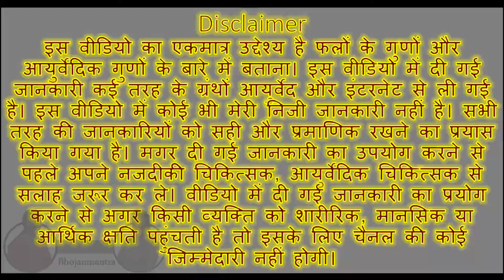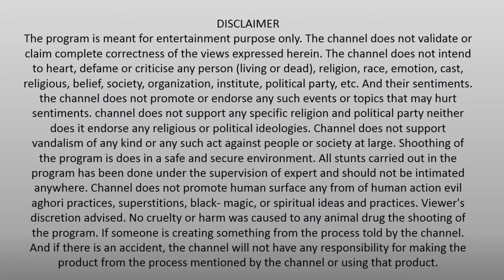Turmeric Tea | सेहतमंद हल्दी की चाय | हल्दी की चाय अगर पिएंगे तो कई तरह की बीमारियों से निजात पाएंगे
Turmeric Tea
हल्दी की चाय । हल्दी आपकी सेहत के लिए बहुत ही ज्यादा लाभकारी होता। और अगर उसकी चाय मिल जाए आपको तो फिर कहना ही क्या है। इसीलिए हम आपके लिए इस वीडियो मैं लेकर आए हैं सेहतमंद हल्दी की चाय जिसको कि आप अपनी फैमिली टीम में शामिल करें और अपनी सेहत की आंतरिक शक्ति को बढ़ाएं।

0:00 Introduction of Turmeric tea
0:45 Start Preparing Turmeric tea  हल्दी की चाय  with Water & Turmeric
1:20 Add ingredients for हल्दी की चाय - Turmeric Tea
1;44 Benefits of turmeric tea हल्दी की चाय
3:20 Turmeric tea is ready for serve
3:28 Ending introduction of turmeric tea हल्दी की चाय
3:51 Thanks for watching Turmeric tea हल्दी की चाय